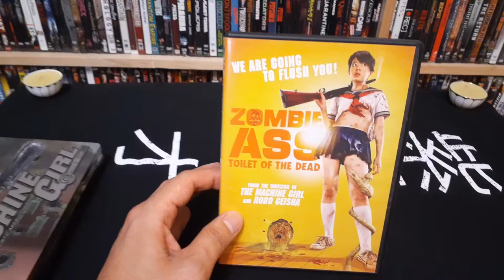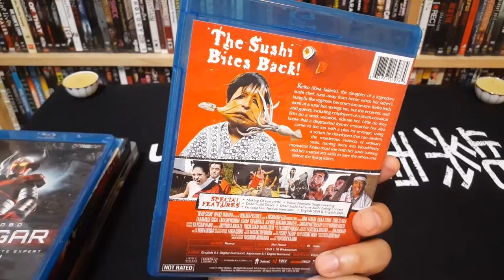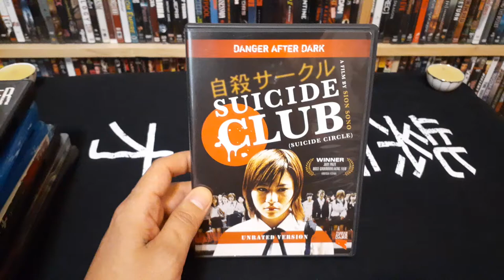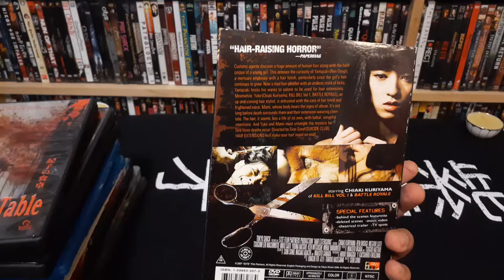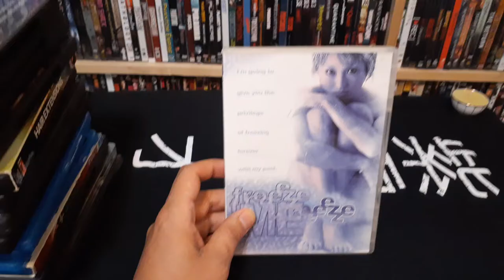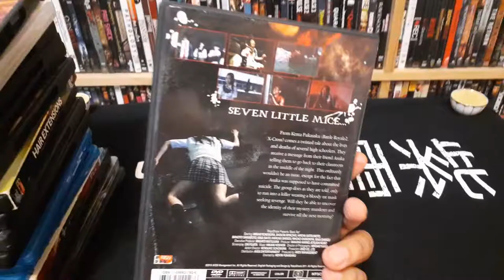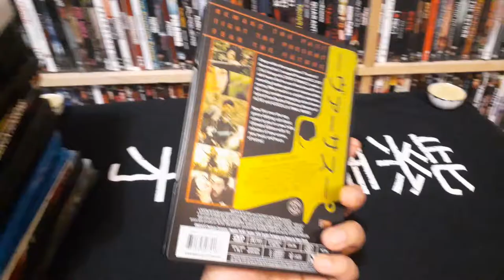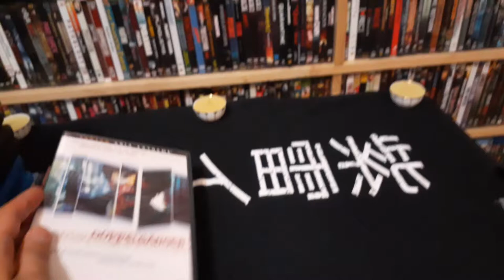Japanese Cinema Otaku episode 1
Sharing my love for Japanese cinema and my personal collection.